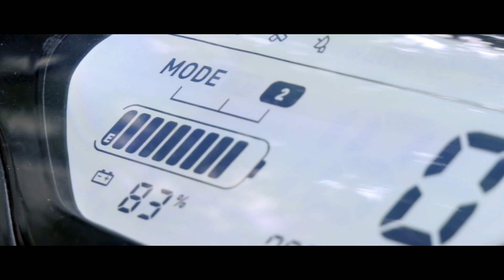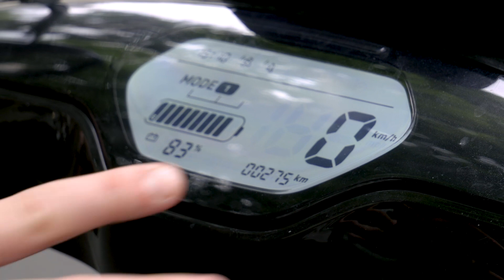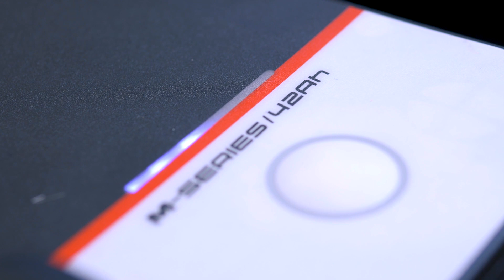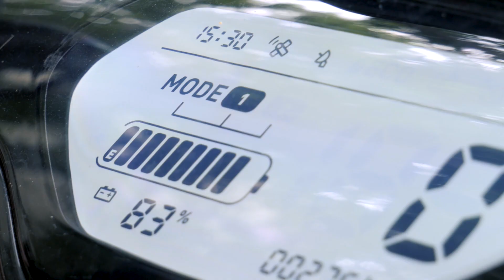Test du Niu M+ Sport : un scooter électrique maniable mais un peu cher ?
Nous avons testé quelques jours le scooter électrique Niu M+ Sport, un équivalent 50cc thermique qui a de grande qualités. Quelques détails pourraient être réglés pour que son prix (2 599 euros) soit tout à fait adéquat.

Avec : Marie Turcan